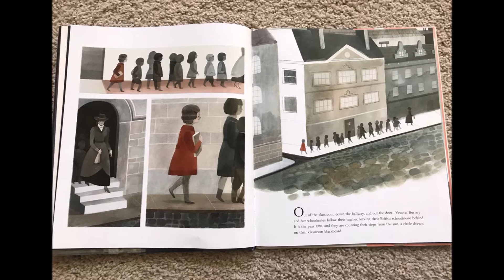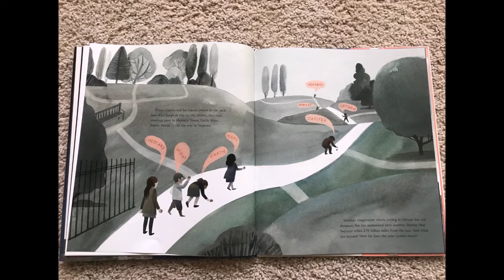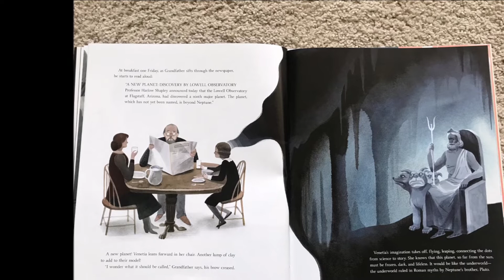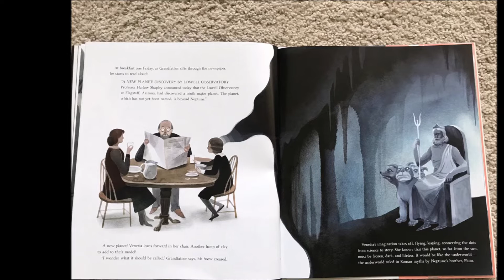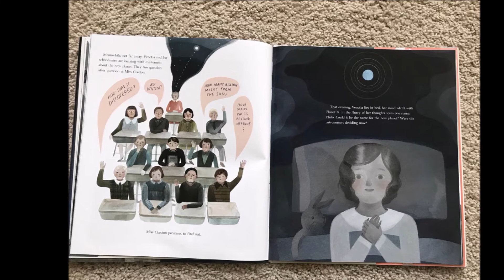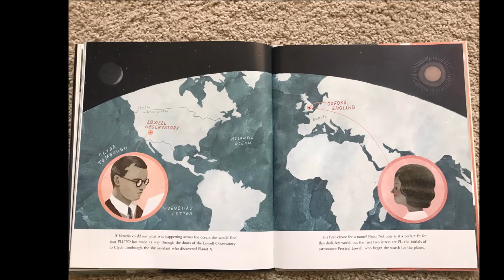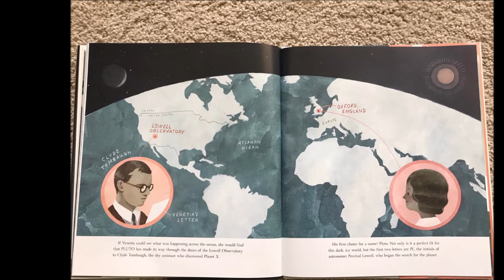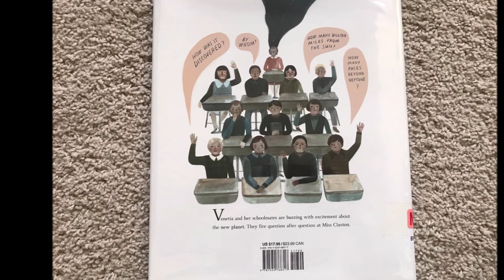The Girl Who Named Pluto (Venetia Burney) children's book read aloud - The Reading Project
The Girl Who Named Pluto - The Story of Venetia Burney
Book by Alice B. McGinty

When Venetia Burney's grandfather reads aloud from the newspaper about a new discovery--a "ninth major planet" that has yet to be named--her eleven-year-old mind starts whirring. She is studying the planets in school and loves Roman mythology. "It might be called Pluto," she says, thinking of the dark underworld. Grandfather loves the idea and contacts his friend at London's Royal Astronomical Society, who writes to scientists at the Lowell Observatory in Massachusetts, where Pluto was discovered. After a vote, the scientists agree unanimously: Pluto is the perfect name for the dark, cold planet.
Here is a picture book perfect for STEM units and for all children--particularly girls--who have ever dreamed of becoming a scientist.